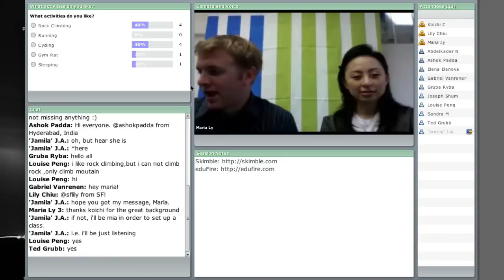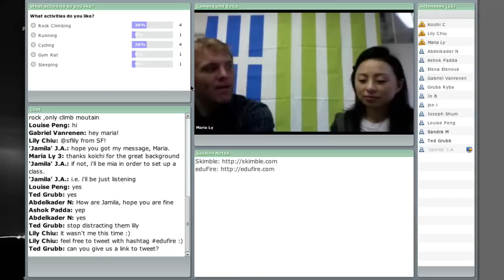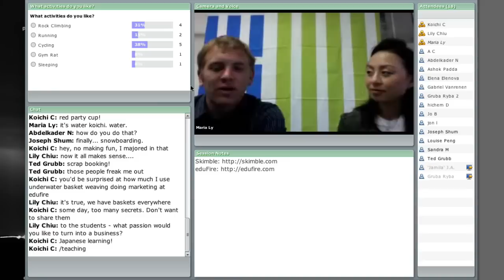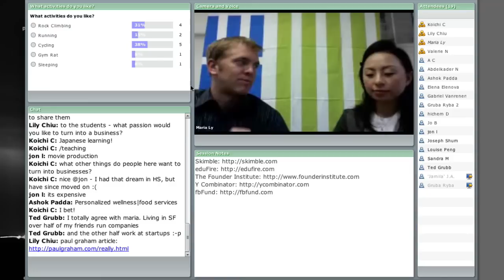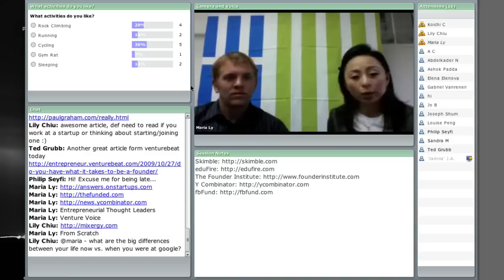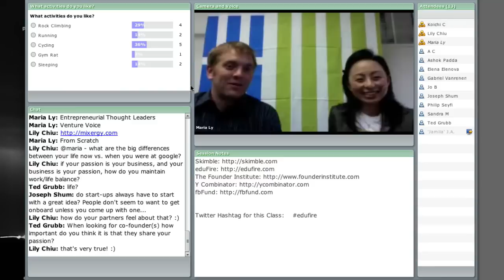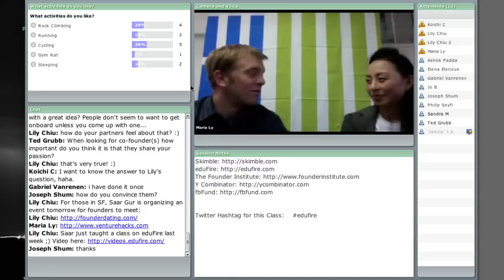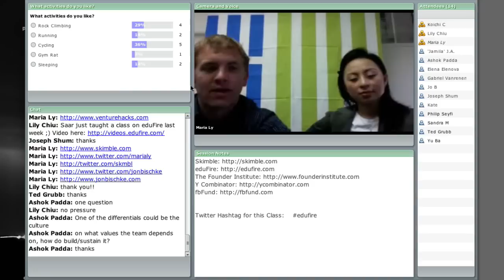Pursuing Your Passion in Business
Maria Ly and Jon Bischke are two people who have turned their passion into successful companies. Maria is an avid mountain climber and yogi and co-founder of Skimble, an online tool that helps you easily plan, track and discover your active life. Jon is a consummate lifelong learner and former teacher and the founder of eduFire, the online destination for live video classes. Both Maria and Jon share a philosophy that the best businesses are built inside out by creating a company around something that resonates deeply with you.

In this hour-long Business Channel class Maria and Jon will talk about the paths they followed on the way to their respective businesses and what theyve learned along the way.

If you enjoyed this video, take a look at other live class offerings available This was just a recording!

Think you have some genius to share with the world, too? Join eduFire as a teacher and set your own prices. Power to the teacher.